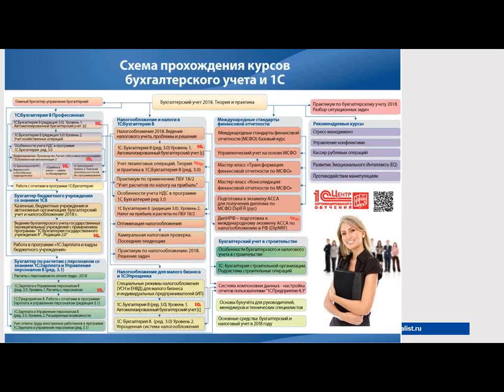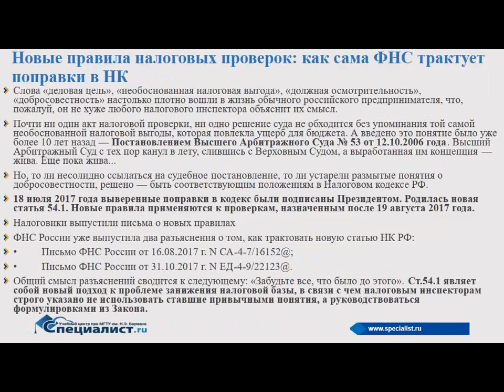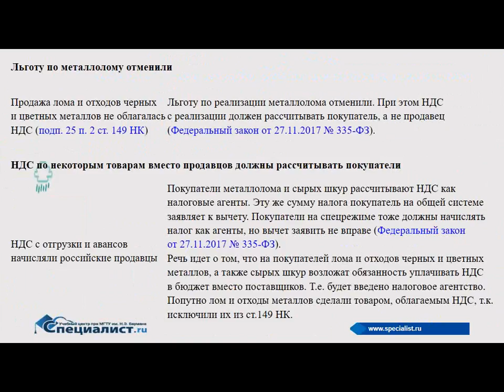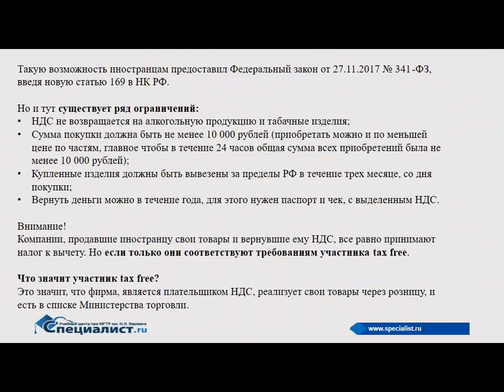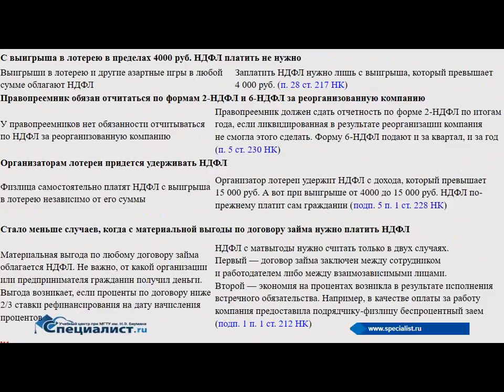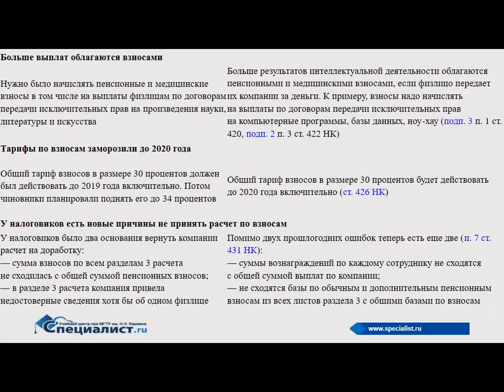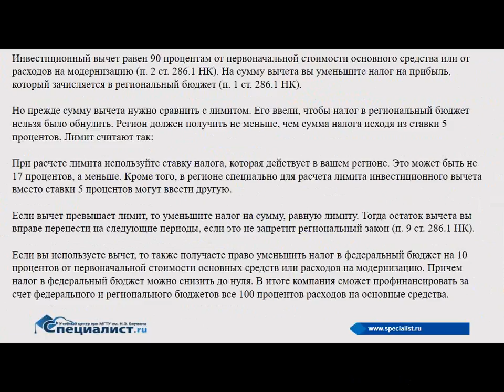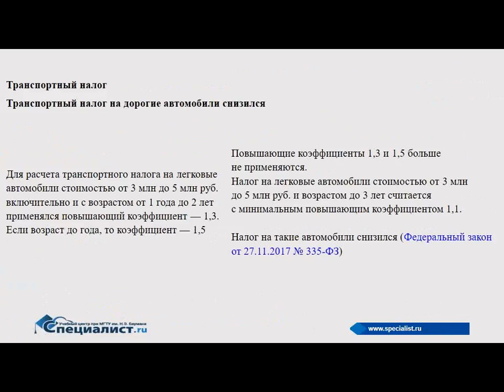Изменения в налоговом законодательстве 2018 года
Знание налогового учёта для бухгалтера - требование сегодняшнего дня. На бесплатном уроке учебного центра "Специалист" при МГТУ имени Баумана вы узнаете о самых важных изменениях в налоговом законодательстве 2018 года:

- Ужесточение штрафов за ошибки в ведении бухгалтерской и налоговой отчетности;
- Узменения в страховых взносах;
- Обязательный раздельный учёт НДС и др..

«Специалист» – крупнейший авторизованный учебный центр 1С (ЦСО) в России и ведущий учебный Центр по подготовке профессионалов в области бухгалтерского учета и налогообложения.
Ежегодно подготовку у нас проходят более 4 500 начинающих и профессиональных бухгалтеров, налоговиков и специалистов по продуктам 1С, а наша комплексная программа подготовки была признана лучшей в Москве.

- Курс "Бухгалтерский учет 2018. Теория и практика"
- Курс "Налогообложение 2018. Ведение налогового учета, проблемы и решения"
- Курс "Особенности учета НДС в программе 1С: Бухгалтерия ред. 3.0"
- Курс "1С:Бухгалтерия 8. (редакция 3.0) Налог на прибыль и расчеты по ПБУ 18/2"
- Курс "Специальные режимы налогообложения (УСН и ЕНВД, патентная система налогообложения) для малого бизнеса и индивидуальных предпринимателей (ИП)"
- Курс "Практикум по налогообложению 2018. Решение задач"
- Курс "1С:Бухгалтерия 8 (редакция 3.0). Уровень 2. Упрощенная система налогообложения"